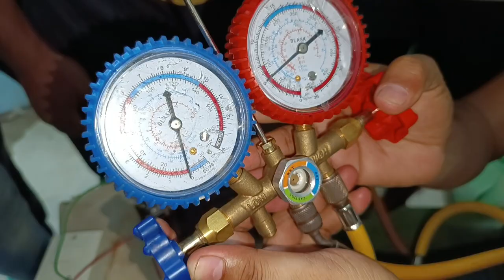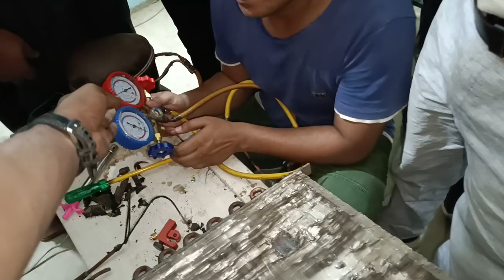split AC के कंडेंसर का लीकेज सही कैसे करें